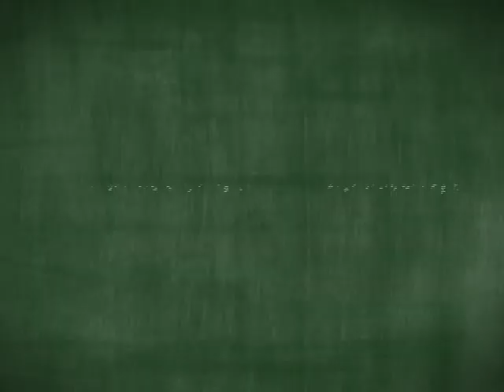Entrevistas Encuentro Ciudadano - parte II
Entrevistas realizadas a los asistente Encuentro Ciudadano Plan Nacional de Fomento de la Lectura, realizado los días 15 y 16 de marzo de 2011.